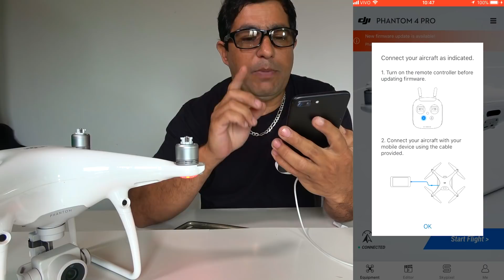Tutorial como ATUALIZAR DRONE PHANTOM 4 PRO pelo DJIGO4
este vídeo de Tutorial como ATUALIZAR DRONE PHANTOM 4 PRO foi para mostrar como faz a atualização do phantom 4 pro pelo aplicativo, espero que gostem, clique em gostei, inscreva-se, comentem, compartilhem e obrigado a todos!!!